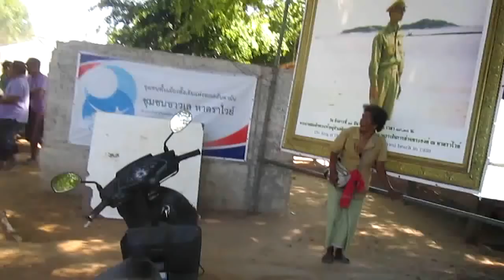Samkong underpass, Thailand tourism, chihuahua, crazy weather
PHUKET XTRA - January 29

Samkong roadside sinks, Thailand's teflon-tourism unstoppable, dog-killer jailed, January's crazy weather and the Deputy PM calls for calm over Sea Gypsy land.